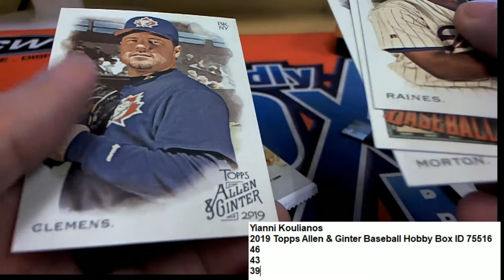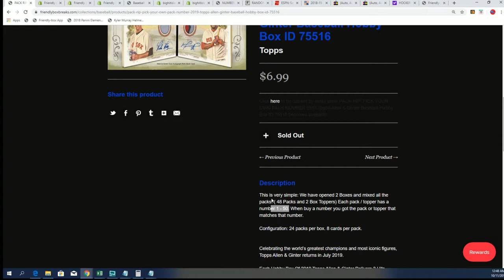2019 Topps Allen & Ginter Baseball HobbyYK4 PACK ID 75516